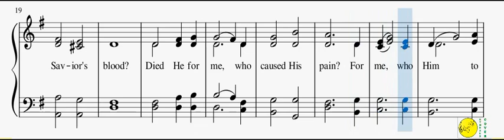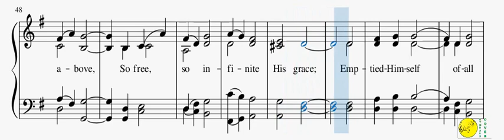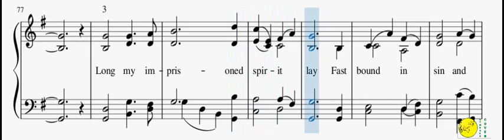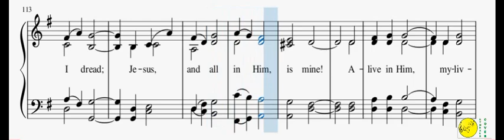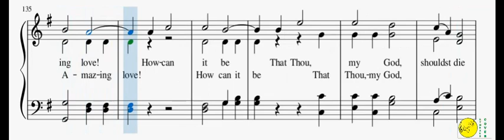198 – And Can It Be(Reed Organ)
1
And can it be that I should gain
An interest in the Savior’s blood!

2
He left his Father’s throne above

3
Long my imprisoned sprit lay,
Fast bound in sin and nature’s night;
Thine eye diffused a quickening ray;
I woke, the dungeon flamed with light;
My chains fell off, my heart was free,
I rose, went forth, and followed thee.